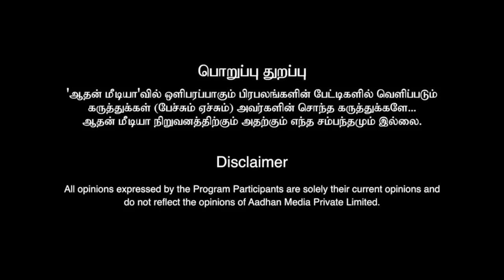யார் இந்த G.K மூப்பனார்? | பாண்டியன் முழு அலசல் | கொடி பறக்குது | Aadhan Tamil